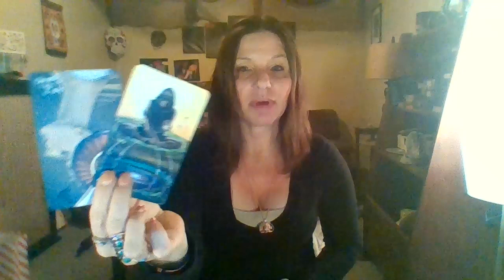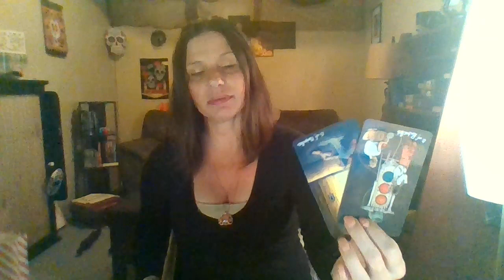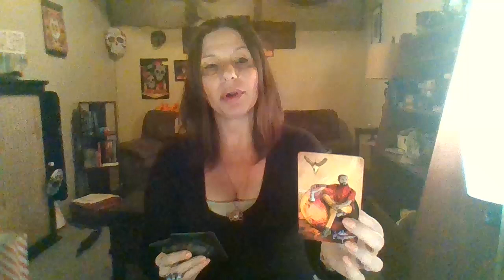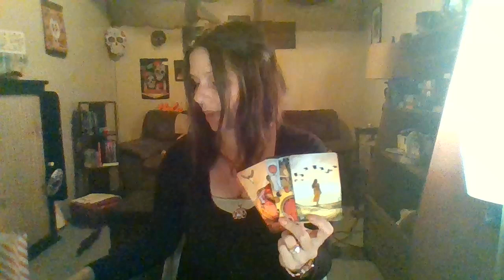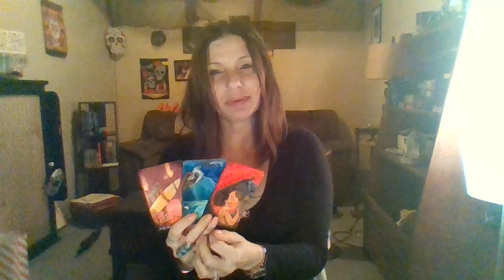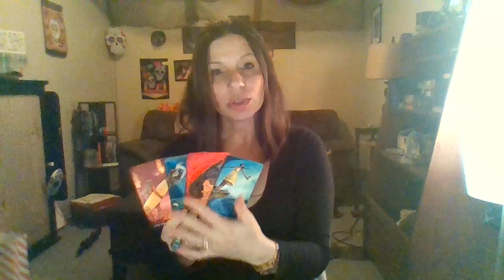VIRGO January 7-14 2020 IN LOVE BUT LETTING GO!